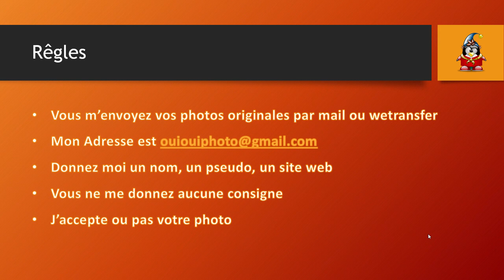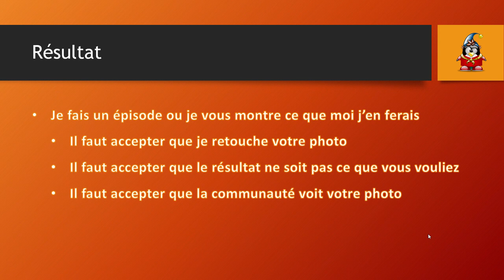Et si je retouchais vos photos ?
Et si je retouchais vos photos ? Une question sur Lightroom ou Photoshop ? Rejoignez le groupe FB